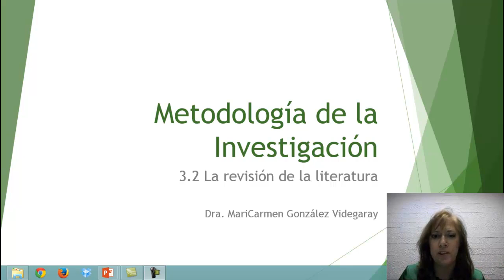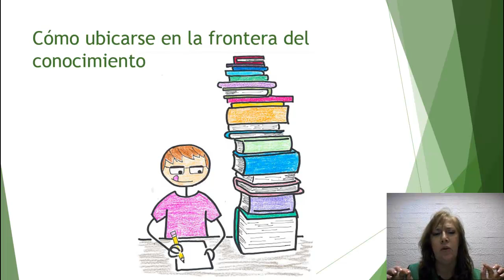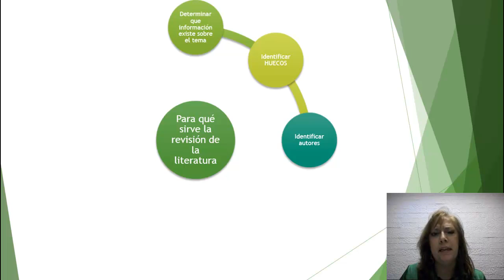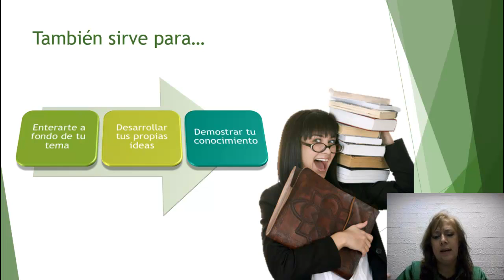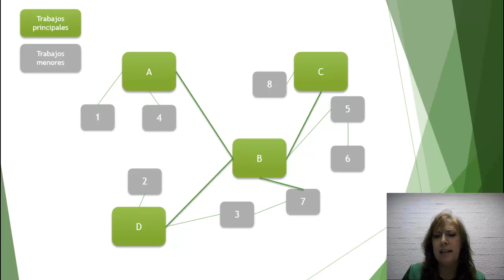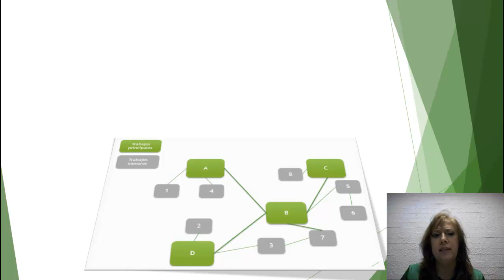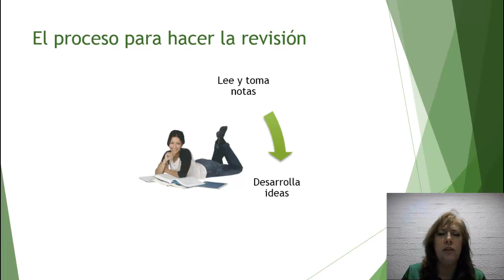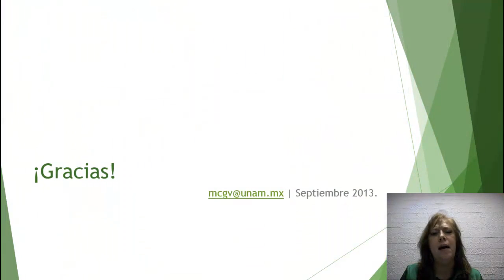¿Cómo colocarte en la frontera del conocimiento? Parte 3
Fuente:
Gonzáles Videgaray MariCarmen (2014). Curso Metodología de la Investigación y Proyectos. Clase 9 Tema 3 3 Revisión de la literatura. Recuperado de